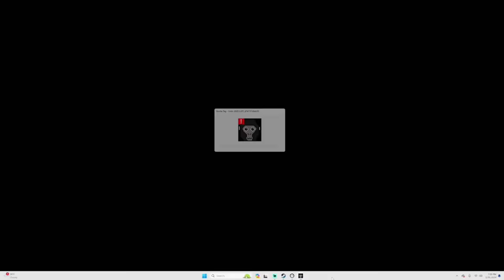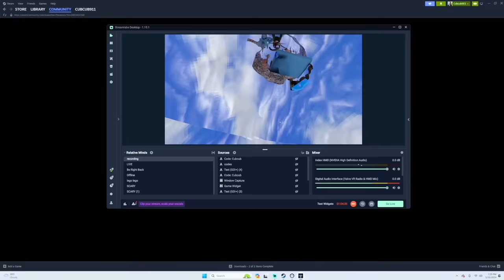Gorilla Tag But Every Tag I Change Illegal Mod